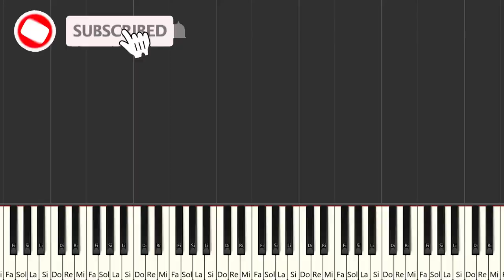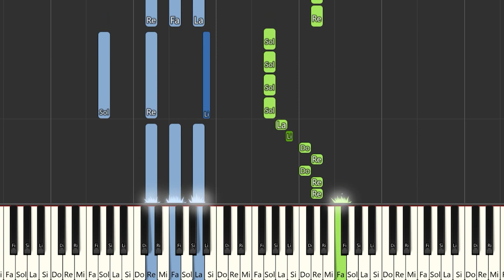Ozuna feat. Davido - Eva Longoria | Instrumental Piano Tutorial / Partitura / Karaoke / MIDI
Aquí tenéis el tutorial de cómo tocar @Ozuna  feat. Davido - Eva Longoria con la partitura , el vídeo y el MIDI